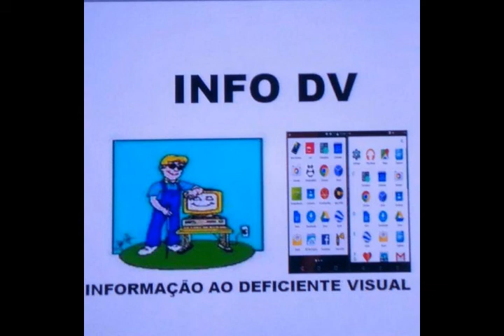dica rapida criando atalho na area de trabalho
INFO DV COM GILMAR DO RIO GRANDE DO SUL. NOVIDADE PARA COMPUTADOR COMO CRIAR ATALHO NA ÁREA DE TRABALHO DO WINDOWS PARA NAVEGAR NA WEB COM MAIS RAPIDEZ.

contato para whatsapp.
entre no whatsapp
estamos no whatsapp
Administradores
Aldenor Neto
João batista
jorge lavrador
Luiz fernando
gilmar do rio grande do sul
Marcos rodrigues
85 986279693